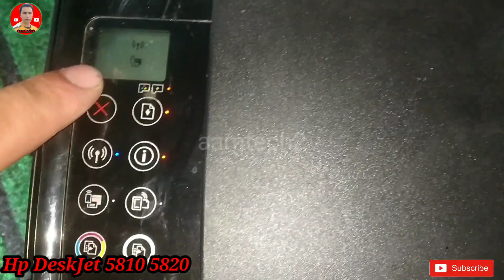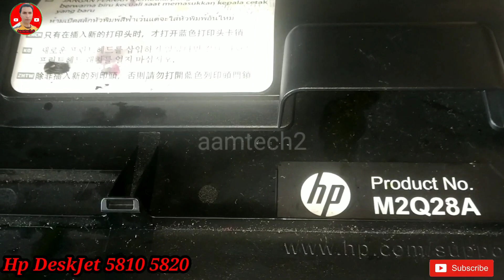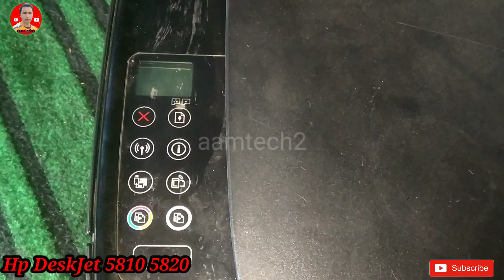{fix} hp printer DeskJet 5810 5820 lights blinking red information 5820 printer repair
1. Mobile Tripod
2. DSLR Tripod.
3. Green Screen.
4. Boya Mic m1.
5. Pc camera live
‌7.Background light
8. Ring Light.
9. DSLR Mark 2.
10. Mi 10i Phone
11.Osmo pocket 2
12. GoPro Hero 9
13. Car wash pipe
14.Earphones.

{fix} hp printer DeskJet 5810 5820 lights blinking red/ orange lights information print | deskjet5820 printer repair | aamtech2

in this video you will learn if your printer shows blinking red orange lights like information and print button so follow steps shown in video and solve your problem